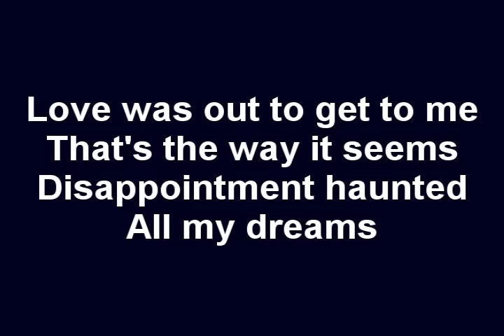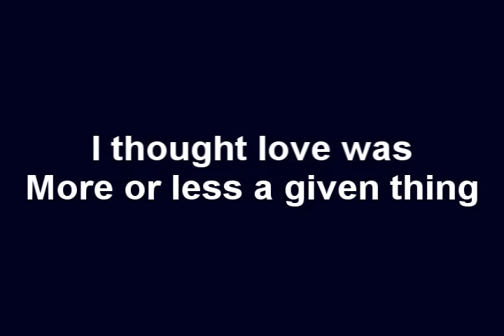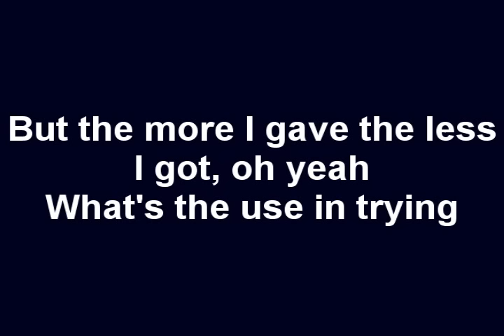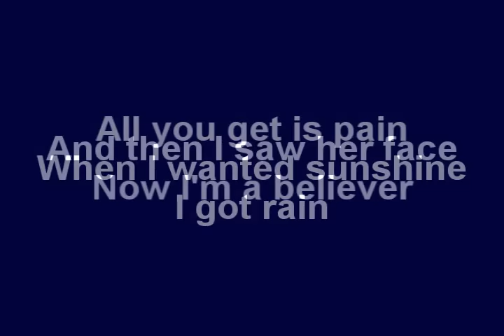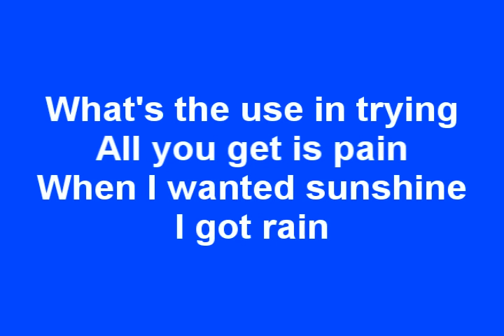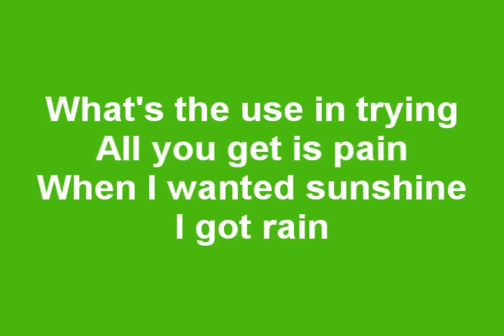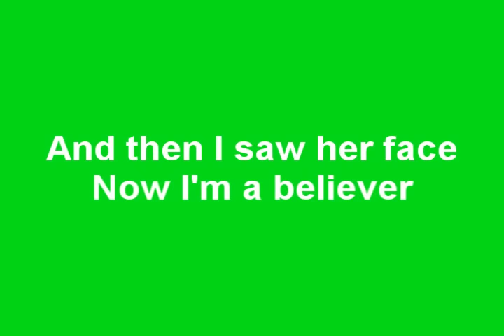Smash Mouth - I'm a Believer (Lyrics) (Shrek)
Here is the song I'm a Believer by SmashMouth.

Here are the Lyrics:

I thought love was
Only true in fairy tales
Meant for someone else
But not for me
Love was out to get to me
That's the way it seems
Disappointment haunted

And then I saw her face
Now I'm a believer
Not a trace
Of doubt in my mind
I couldn't leave her
If I tried

More or less a given thing
But the more I gave the less
I got, oh yeah
What's the use in trying
All you get is pain
When I wanted sunshine
I got rain

Not a trace
If I tried

I got rain

Not a trace
If I tried

Then I saw her face